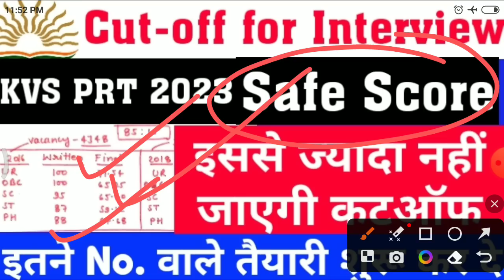kvs prt cutoff 2023 । kvs prt safe score । kvs answer key। kvs exam analysis kvs prt expected cutoff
इतने No. वाले इंटरव्यू के लिए लग जाओ ?

@SMSTUDYGURU  by Mansharam Verma Sir

Parcipate in this kvs prt marks survey